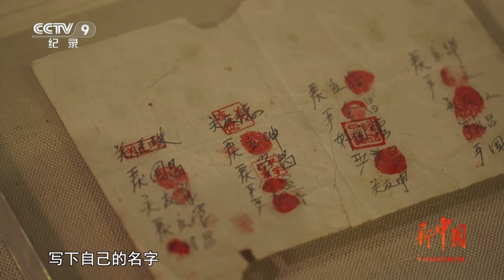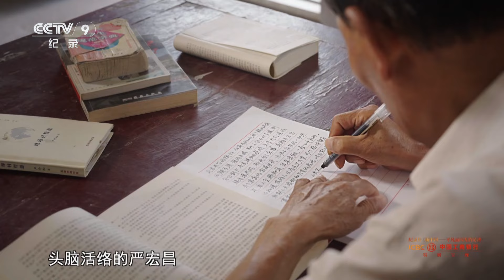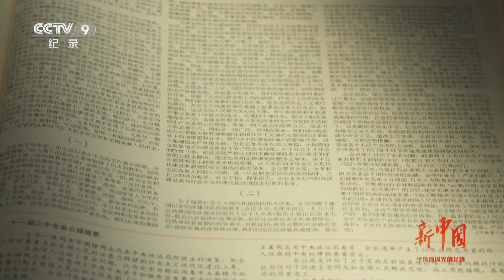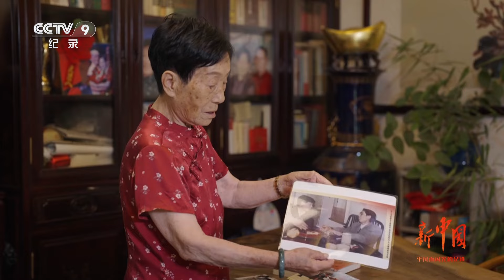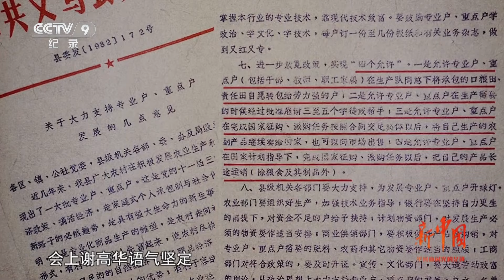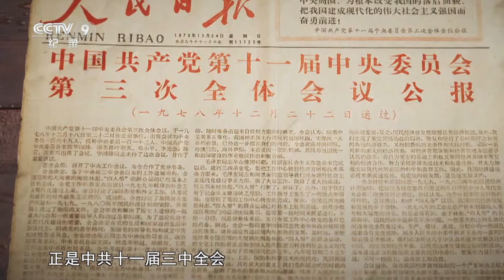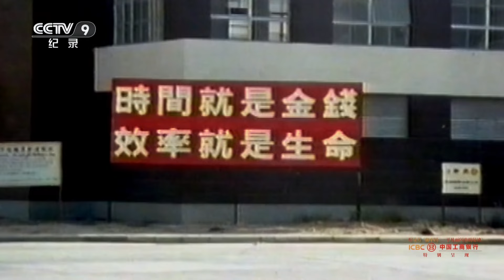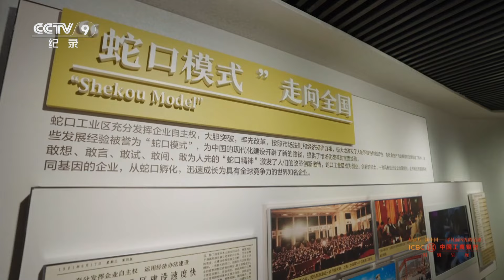《新中国 平凡而闪光的足迹》严宏昌带领小岗村迎来历史上第一个丰收年 谢高华开创了义乌第一代小商品 EP09【CCTV纪录】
本期内容：严宏昌，小岗村“大包干”带头人之一。2018年与其他“大包干”带头人被授予改革先锋称号，颁授改革先锋奖章；谢高华，义乌小商品市场的催生培育者，全国商品交易市场终身贡献奖，最美奋斗者，2018年被授予改革先锋称号，颁授改革先锋奖章。

■□节目简介■□
该片将以“新”和“人民”作为主题词，践行以人民为中心的创作理念，以“人”为叙事主体，讲述新中国成立75年来，那些推动社会进步、参与时代创造、见证国家繁荣、分享发展成果，并在各行各业勤奋耕耘的中国人的故事。通过奋斗者、亲历者、见证者的深情讲述和珍贵历史影像，用小切口呈现大主题，生动展现中国人民团结奋斗、自强不息的精神，激发广大观众的爱国情怀。